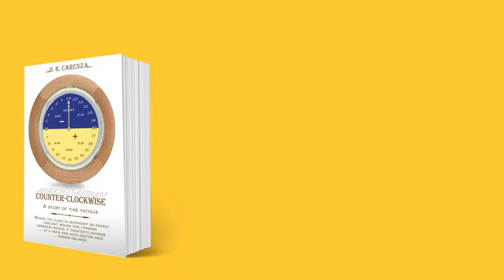“COUNTER CLOCKWISE: A STORY OF TIME FATIGUE" | D.R. CARENZA | WPMIC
There is only one almighty powerful force that is capable of time travel: the universal controller of the heavens. No one can conceive, design, or produce a working time machine. Dialing up a year or choosing a worldly destination is ludicrous. Counter-Clockwise is a story of time fatigue, not time fantasy. It is not a story of a new dimension or transportation through a portal. It is an adventure in both real time and time slipping away; a story of friendship, struggle, survival and ingenuity; a story of history and historical challenges laced with humor and wit. Counter-Clockwise is the story of five fishing buddies, who encounter a lightning storm the first night out on a week-end trip. Their Winnebago motor coach and boat trailer are struck by a powerful bolt and they are catapulted back to 1997. Their motor coach is well equipped with gasoline and propane and they have been able to add some wise local purchases. The campers have no control as their regression continues back through 1780, 1530, 1030 and beyond.